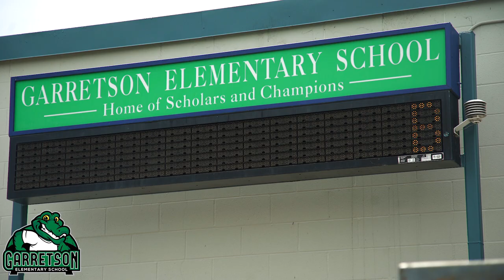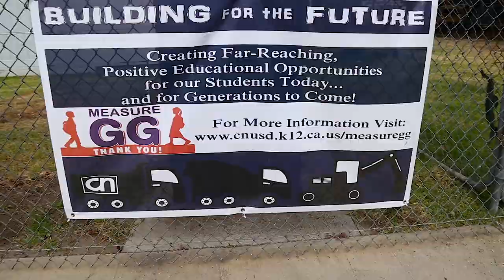Measure GG Building for our Future